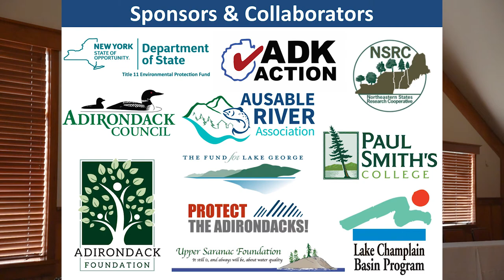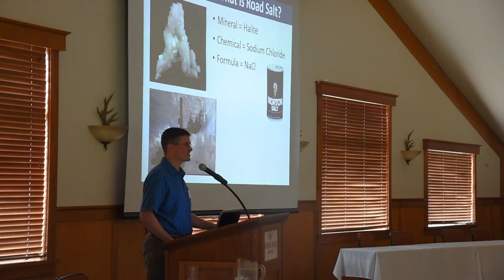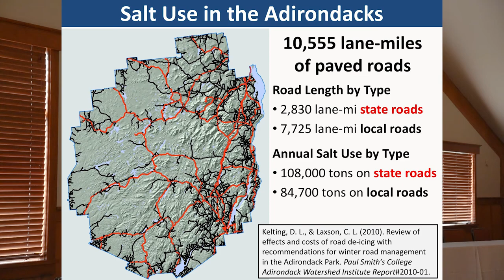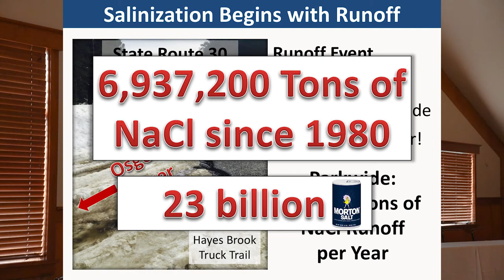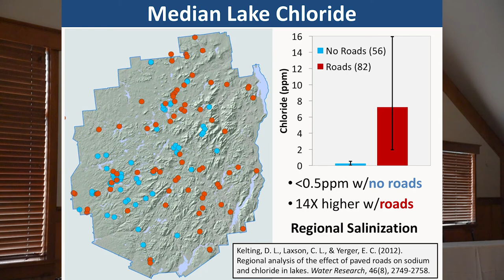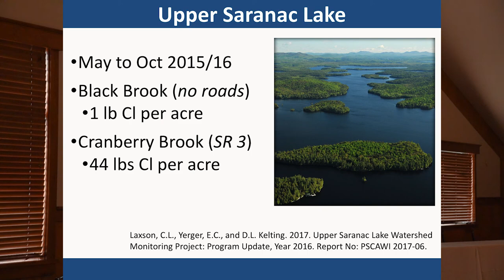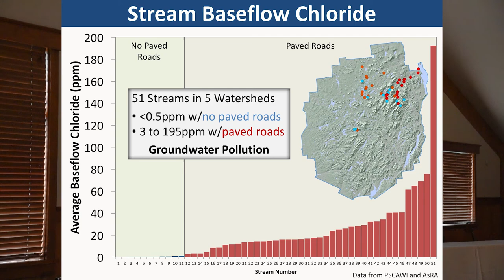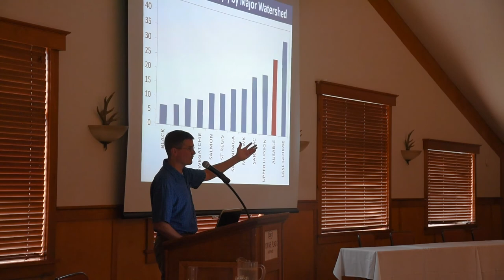Salinization of Adirondack Waters by Road Salt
Dan Kelting of the Adirondack Watershed Institute at Paul Smith's College presents data on the regional salinization of Adirondack waters by road salt at the Mirror Lake Water Quality Workshop.

You can read more about the Mirror Lake Water Quality Workshop